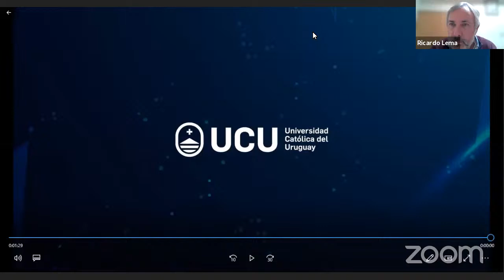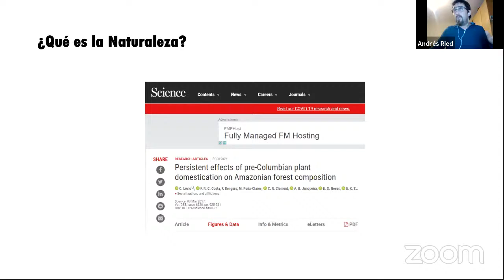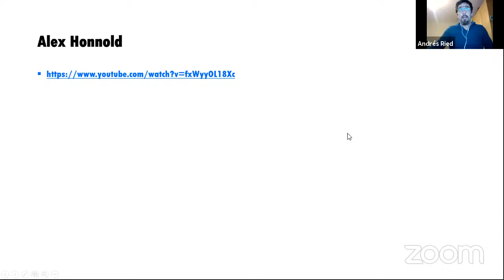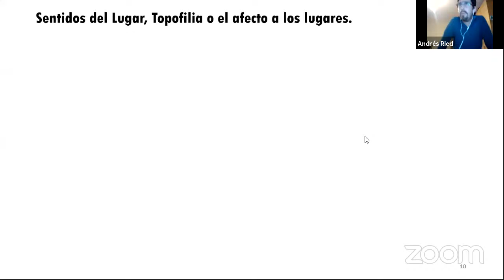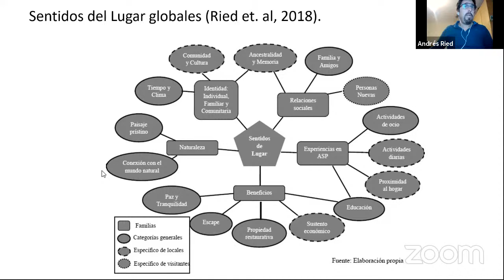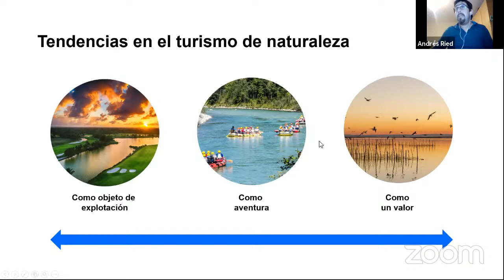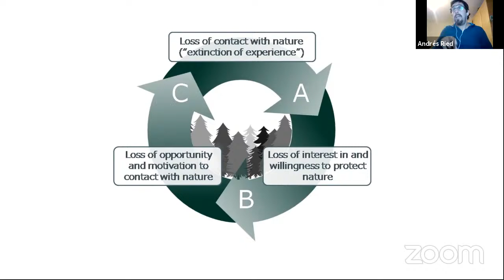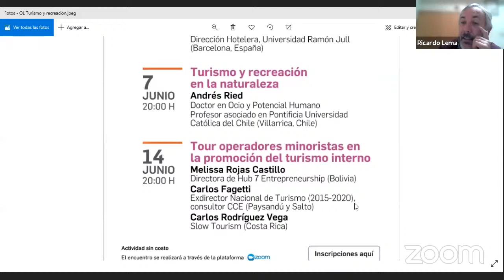Turismo y recreación en la naturaleza